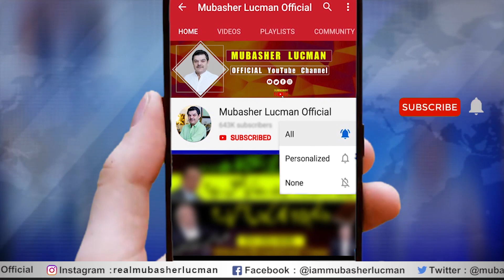Khan sb Exposed | PCB mai Logon ki Lambi dehariyan ..!